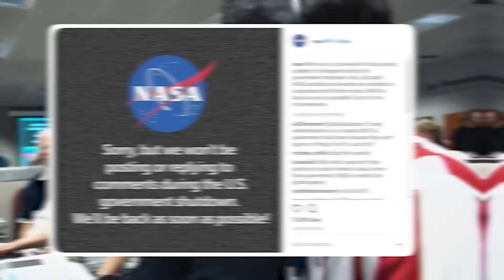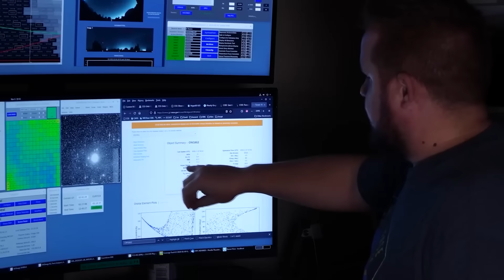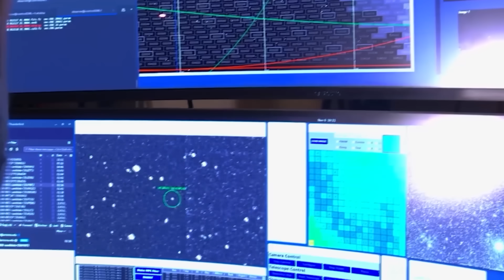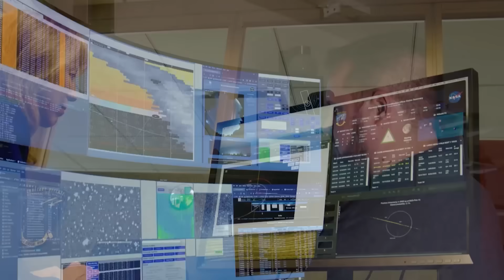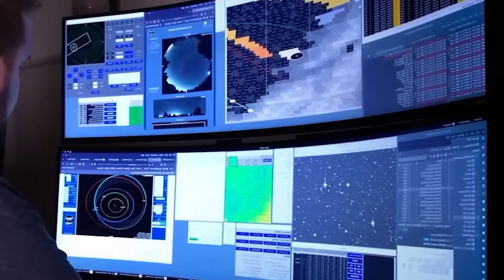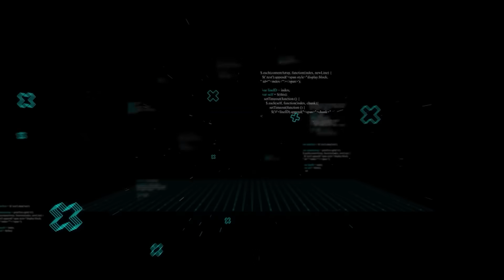China’s Secret 3I/ATLAS Data Leak Is Far More Terrifying Than NASA’s Shutdown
Many people are talking about nasa's government shutdown happening right as 3 i atlas flew past Mars. It's bad timing, to put it mildly. But what many people miss is the much stranger silence coming from the China National Space Administration. They had a front-row seat with their advanced orbiter. We’re not just talking about a data delay; we're talking about a complete information lockdown. Now, whispers of a data leak are getting louder. This isn't about China trying to one-up the US. This is about them finding something so shocking, so world-altering, that it scared them into silence.